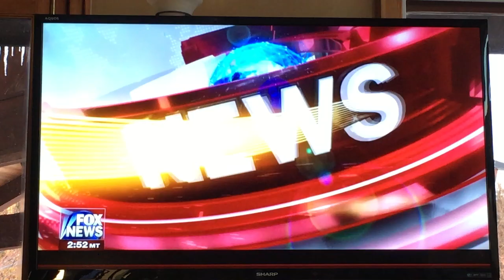Fox News Interview with small business owner